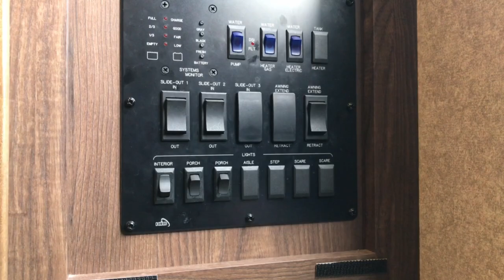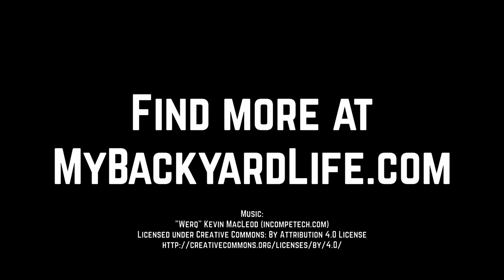How To Winterize Forest River Shamrock & Roo Campers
In this video I show you how to winterize the 2016 (and a few years surrounding it) Shamrock or Roo hybrid campers by Forest River. This hybrid model camper I am winterizing is a 23IKSS Shamrock by Forest River, but others are very similar, if not identical.

You can find a full step by step instruction on the process of winterizing these campers on my website at:

Please be sure to subscribe to my channel to keep up to date with more videos like these, as well as plenty of recipes on the Big Green Egg and Blackstone Griddle.